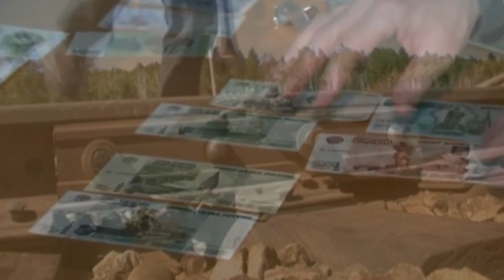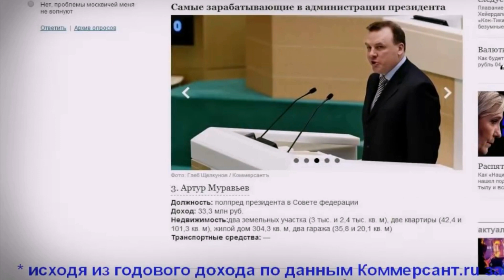От бедности в России не спасает даже работа.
Приветствую, Вас друзья на канале "ВИДЕОФАНТАЗИЯ" и предлагаю посмотреть новое видео.
 От бедности в России не спасает даже работа. Только у нас в стране существует такая прослойка общества, как работающие бедные?
Во всем цивилизованном мире, если человек имеет работу, он просто не может быть бедным.
 Чиновница среднего звена из крупного сибирского региона, чуть не плача, рассказывает с экрана телевизора о чудовищном
разграблении природных ресурсов в родном крае. Честно говоря, шокируют не сами масштабы воровства (к ним мы уже привыкли!), а
мизерные заработки тех, кто честным трудом добывает эти ресурсы, которые потом оборотистые мошенники уводят «налево». Работяги,
которые валят лес и осваивают месторождения, мало того что трудятся в тяжелых условиях, вахтовым способом, вдали от дома, но и
получают в среднем по 15 тысяч рублей в месяц.
 А потом они с этими деньгами возвращаются домой. И что дальше? Половину этих денег забирают коммунальщики, а на оставшееся людям
приходится содержать свои семьи: покупать продукты питания, сезонную одежду и другие необходимые товары и тянуть эти жалкие гроши
до следующей вахты. По сути, их превратили в рабов, вкалывающих за похлебку. Назвать такую зарплату адекватной и достойной очень
сложно.
 Пример этот, может быть, и случайный, но весьма показательный. И, к сожалению, массовый. Года два назад вице-премьер Ольга
Голодец отметила в одном из своих публичных выступлений: «Та бедность, которая в стране есть и фиксируется, — это бедность
работающего населения. Это уникальное явление в социальной сфере — работающие бедные».
 Если верить официальной статистике, бедных у нас в стране 19 миллионов. Причем существенная часть из них — это отнюдь не
маргиналы, бомжи и безработные, а люди, имеющие работу и зарплату. Только вот размер этих зарплат таков, что семьи тех, кто их
получает, прозябают в нищете.
 Но почему, если правительство видит проблему и осознает ее остроту, не принимаются оперативные и серьезные меры по пересмотру
условий и оценки труда. Похоже на верху не до забот и печалей беднеющих масс, каждый раз под теми или иными предлогами решение
вопроса отодвигается на задний план.
 Правительство нас убаюкивает, что с начала 2000-х годов число бедных в России планомерно сокращается, а средняя зарплата, по
данным Росстата, наоборот, уверенно растет и уже превысила планку в 42 тысячи рублей на душу населения. Официальные цифры, однако,
выводятся с учетом баснословных окладов высших чинов, глав регионов, депутатов разных уровней, топ-менеджеров госкомпаний,
популярных «телекиллеров», которые создают иллюзию благополучия и всеобщего процветания.
 В реальной жизни не все так весело и бодро. Исследования показывают, что в рейтинге главных проблем 60% жителей страны назвали
бедность. На периферии средние зарплаты не превышают 15 тысяч рублей. Миллионы семей буквально балансируют на грани, за которой
нищета. Денег не хватает даже на элементарные нужды, особенно в сельской местности и в семьях с несколькими детьми.Таким образом,
огромную часть работающих вполне можно отнести к категории бедных. Многие из них выживают за счет личных подворий, выращивая
овощи-фрукты, собирая в лесу ягоды и грибы. Прежде это считалось развлечением выходного дня, а сегодня стало жизненной
необходимостью.
Вашему вниманию предлагаются видео,темы для которых  берутся из Ваших писем, отзывов и комментариев. По вторникам и
пятницам в 15-00 на канале "Видеофантазия"  смотрите новое видео.
 Ждем Ваших писем и комментариев.Будем благодарны за предоставленные  фото-,видеоматериалы и интересные статьи.